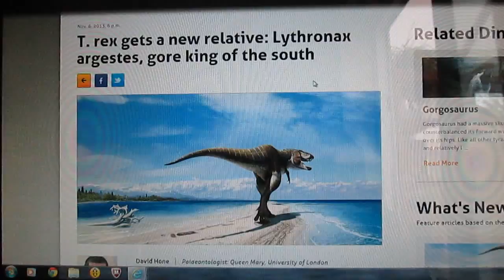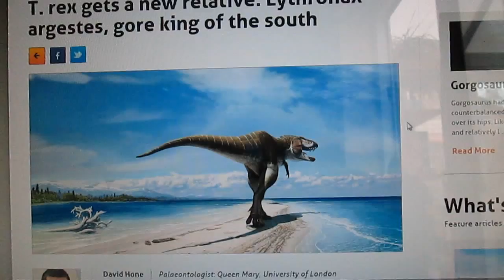New tyrannosaur discovered!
I go over some information about a new tyrannosaur: Lythronax.